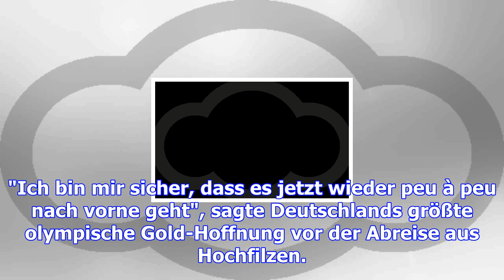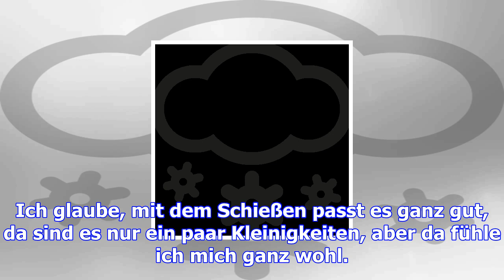Dahlmeier glaubt an aufschwung im olympia-winter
Jetzt geht der Olympia-Winter für Laura Dahlmeier so richtig los. Nach dem zähen Saison-Einstieg wil...